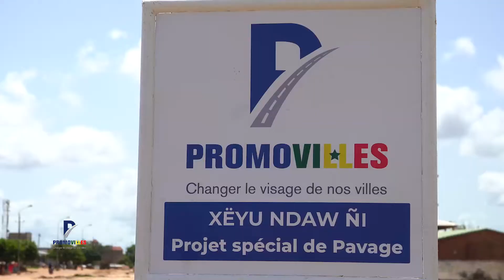INSERTION XEYU NDAW NI KAOLACK FR ( 3iéme Cohorte )